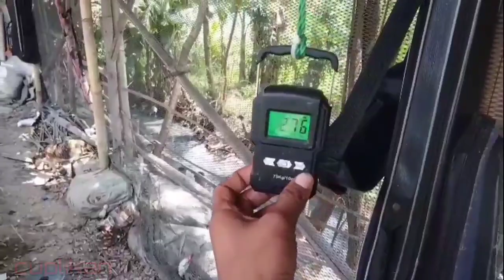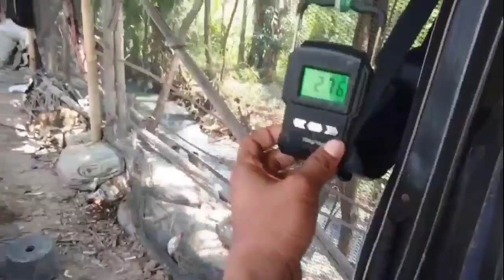GACOR HABIS..!!!UMPAN IKAN MAS DADAKAN PALING JITU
Halo sahabat mancing dimana kalian berada kali ini inggin berbagi cara membuat umpan ikan mas dadakan paling jitu inilah bahan dan tatacara pembuatan yang perlu dipersiapkan.umpan ini biasanya saya pergunakan untuk mancing harian dan lomba inilah bahan2 sebagai berikut...

Hd umpan jadi
Target
Pelet jitu
Pelet Samsu

Biasanya umpan ini saya berikan sunbel dan kroto..tapi kali saya mancing tidak memakai sunbel dan kroto... Alhamdulillah hasilnya bagus walaupun tidak mendapat lapak idaman..ikan kecil maupun besar masih suka dengan umpan ini...